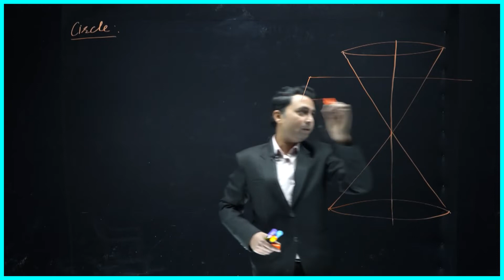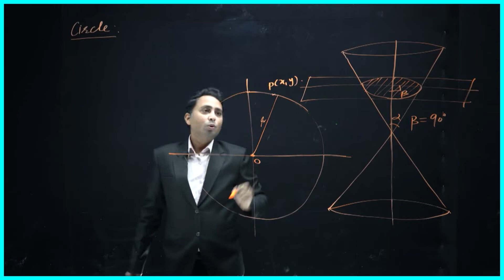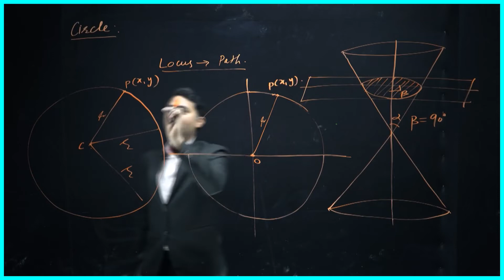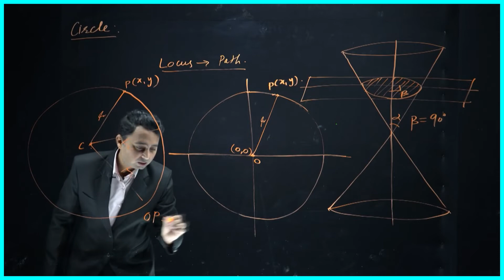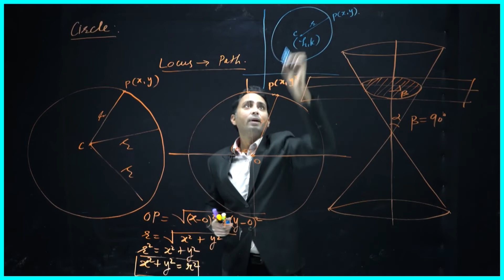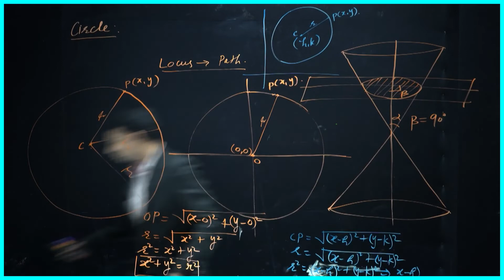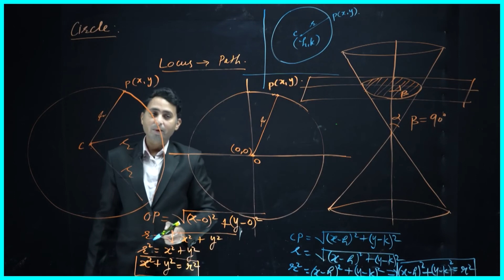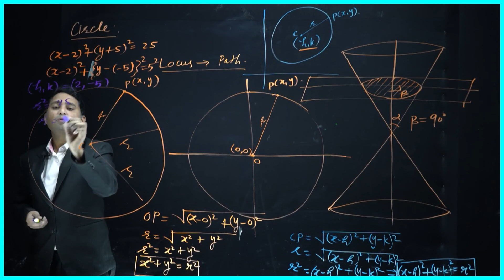Conic sections class XI circle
General equation of the circle

SETS CLASS 11 MATHEMATICS -

DERIVATIVE CLASS - XII MATHEMATICS

CONTINUITY -